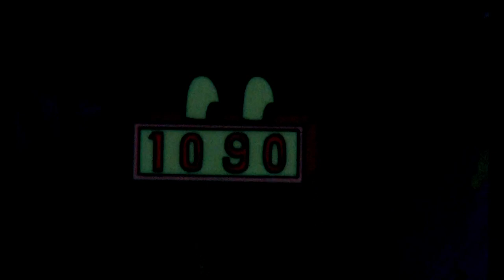Once Upon a Time... Man - The cathedral builders - Hello Maestro